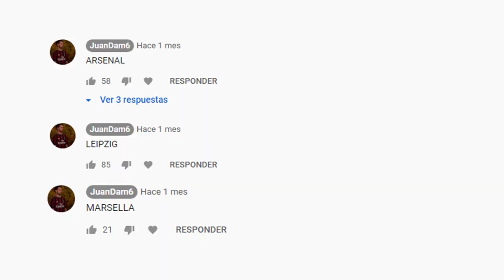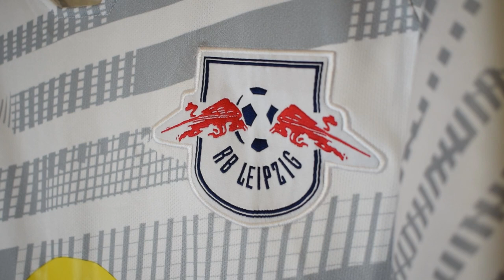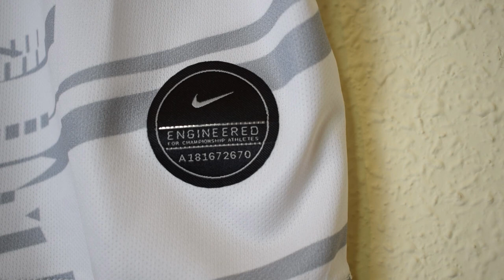TÚ DECIDES | REVIEW RB LEIPZIG 2019-2020 (Fake)